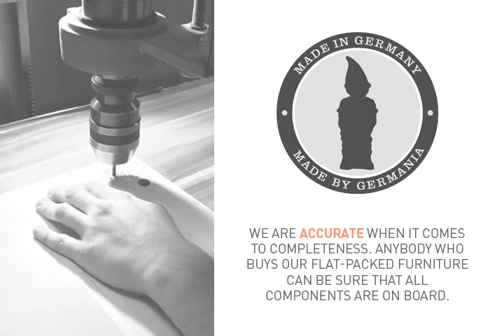Germania Topix / Topex Grey / White Line Furnitures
Een grote hal? Dan is de Halcombinatie Topex Combi 3 een must-have. De set heeft een halkast, halbank met kussen, schoenenkast, spiegel en kapstokpaneel. De halmeubels vallen op door het frisse design waarbij mat wit is gecombineerd met een stoere, betongrijze kleur.